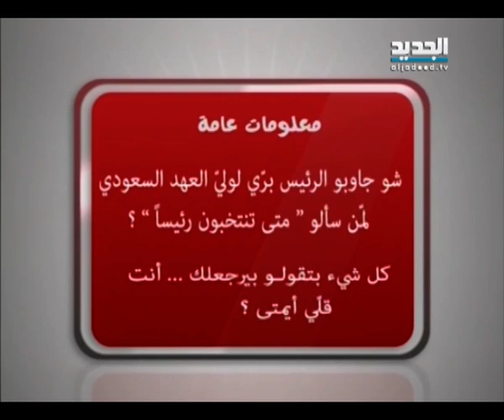إربت تنحل حلقة 11-06-2014 كاملة